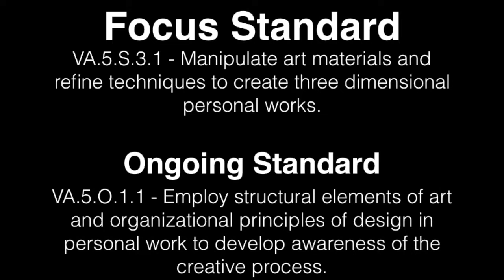How to Draw a 3D American Flag - Art With Trista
Draw a 3D American Flag. Perfect for a Veteran's Day or Fourth of July Art Project!